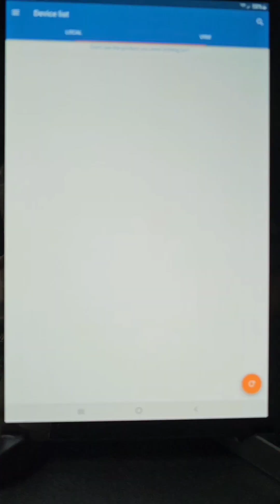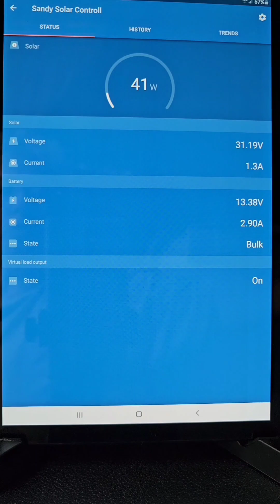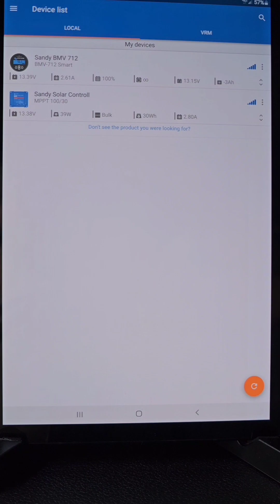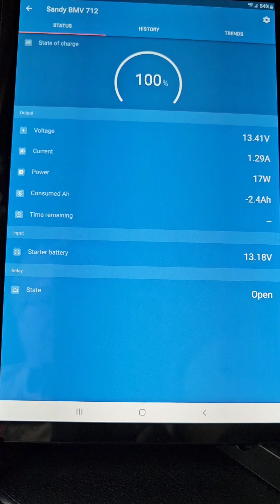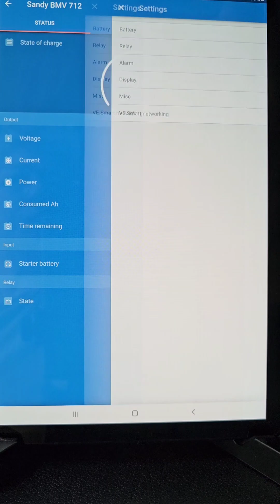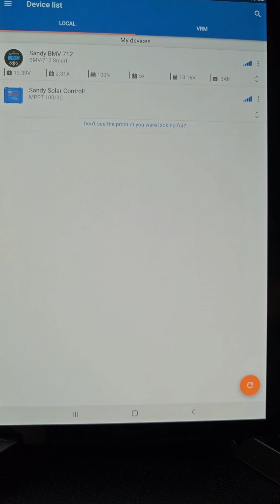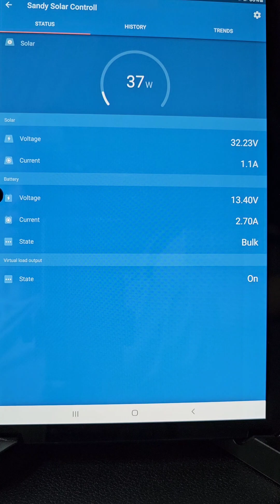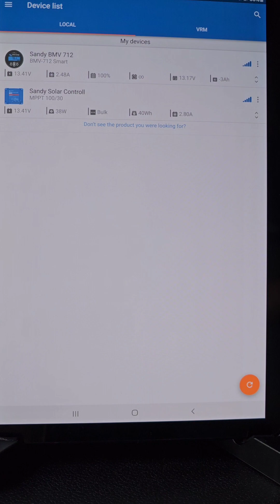Understanding Victron Shunt and Solar Controller Information In a Leisure Travel Van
Her is a video that explains how to read the Victron Smart Shunt battery monitor and a Victron Smart MPPT Solar Controller in an upgraded Leisure Travel Vans.